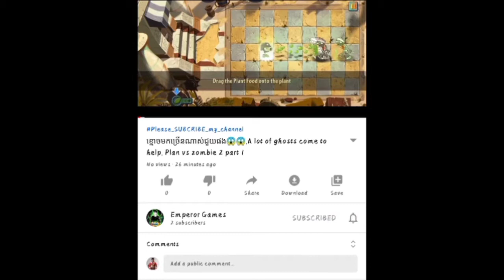As long as there is a coconut cannon, even the ghost king is not afraid😏😏, emeror game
8 Ball Pool is an online and mobile-based billiard-themed pool simulation sports game maintained and operated by Miniclip, a games company based in Switzerland, Portugal, Italy and England. As of June 2015, 8 Ball Pool was ranked number one of one-hundred in Miniclip's Top 100 List.

8 Ball Pool offers free content and is able to be played from any computer device and runs in any ordinary flash-enabled browser fluently. 8 Ball Pool is the largest multiplayer game of its genre, netting thousands of players daily. As of February 2013, the game had eighteen million active players.